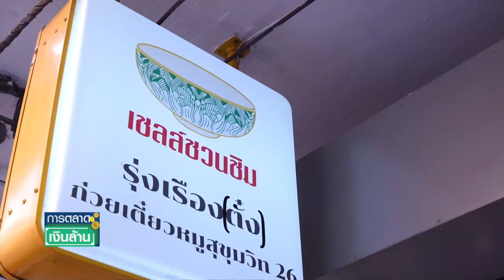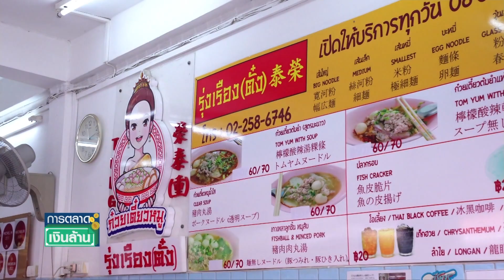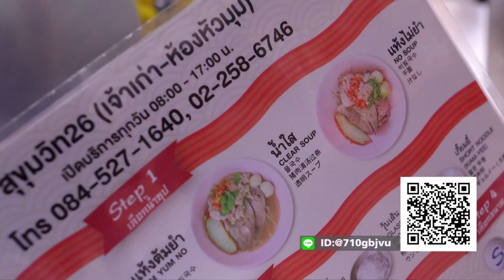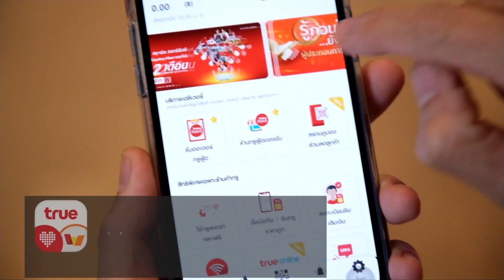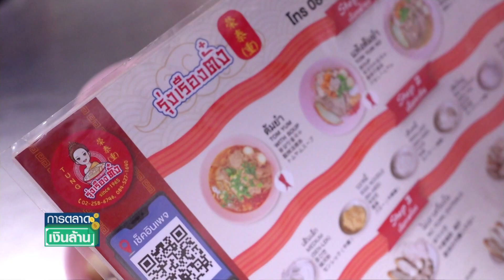สตรีทฟู้ด "รุ่งเรือง(ตั๋ง)" ก๋วยเตี๋ยวหมูระดับรางวัลมิชลิน l การตลาดเงินล้าน l 08-06-65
ก๋วยเตี๋ยวหมู รุ่งเรือง(ตั๋ง) เปิดมานานเกือบ 60 ปี การันตีด้วยรางวัลมิชลินไกด์ วันนี้พาไปพูดคุยกับทายาทรุ่น 3 ถึงกลยุทธ์เข้าถึงลูกค้า ซึ่งไม่ใช่เฉพาะคนไทย สังเกตได้จากเมนูเพราะมีหลากหลายภาษาทั้ง จีน ญี่ปุ่น เกาหลี อังกฤษ สิ่งสำคัญคือ วัตถุดิบต้องดี สด ปรุงด้วยความพิถีพิถัน ที่นี่วัน ๆ หนึ่ง ใช้เนื้อหมู 60-80 กิโลกรัม และต้องหมักและแช่เย็นไว้ข้ามคืน ทีเด็ดของที่นี่ คือ "หมูสับนุ่มมาก" ทุกชามยังเสิร์ฟแบบปั้นก้อนโตแบบจุใจ